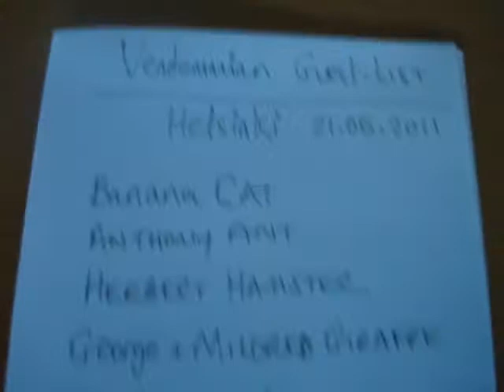Vendemmian in Helsinki - 21st May 2011